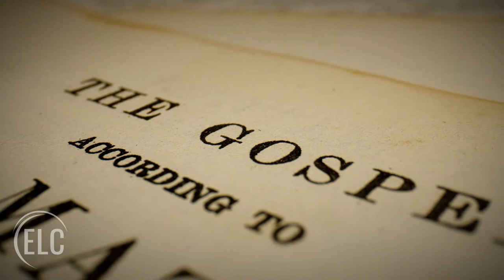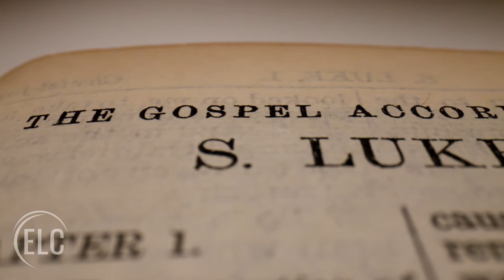The Story Never Told: Risen, A night of betrayal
Come follow us, as we look at the true story of the crucifixion of Jesus.  From His betrayal to His death see what really happened and what you may have never heard.